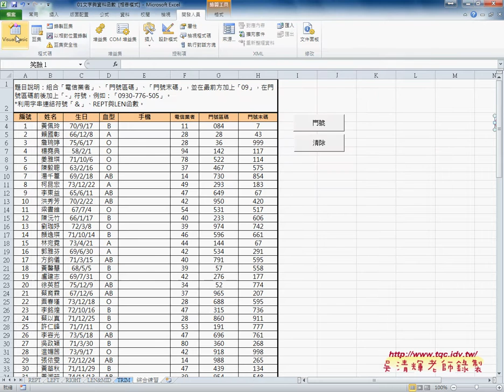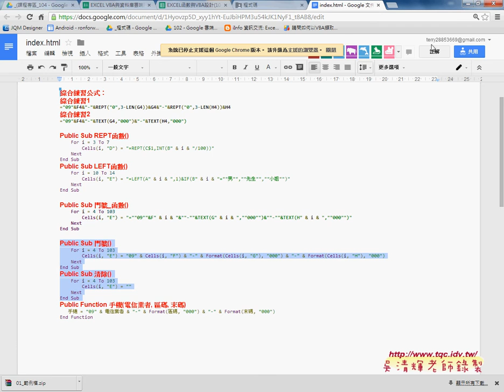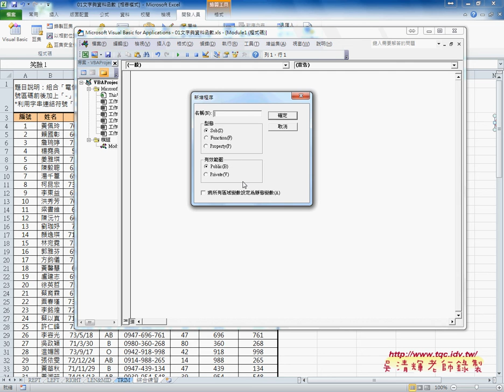06 如何設計第1個VBA程序東吳EXCEL VBA雲端資料庫 吳老師1